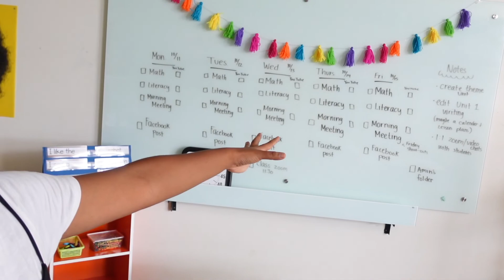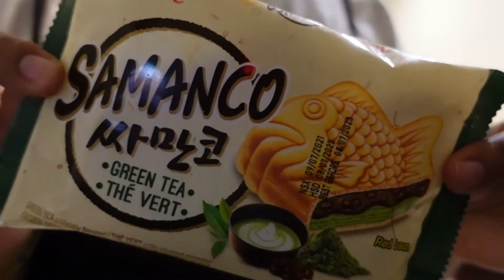✨I GOT A BIKE✨weekend adventures in Cambodia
In this week's video, I eat some delicious food and get to experience Cambodia by bike! I'm so grateful to have been gifted a bike here. It makes a big difference! I also try sugarcane juice for the first time.